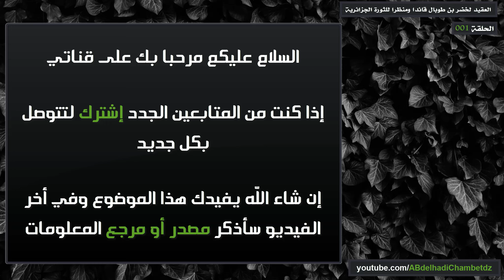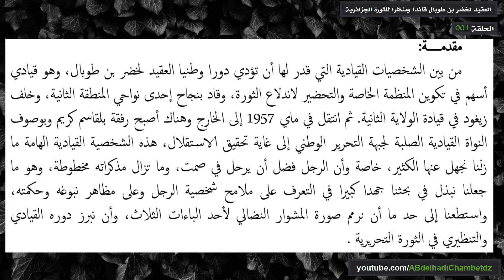مقدمة عن العقيد لخضر بن طوبال قائدا ومنظرا للثورة الجزائرية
■ الحلقة الأولى من سلسلة العقيد لخضر بن طوبال قائدا ومنظرا للثورة الجزائرية بعنوان مقدمة عن العقيد لخضر بن طوبال قائدا ومنظرا للثورة الجزائرية.

✦ــــــــــــــــــــــــــــــــــــــــــــــــــــــــــــــــــــــــــــــــــــــــــــــــــــــــــــــــــــــــــــــــــــــــــــــــــــــــــــــــــــــــ✦

■ محتوى الحلقة:
00:00 ترحيب وعنوان الفيديو
00:21 مقدمة عن العقيد لخضر بن طوبال قائدا ومنظرا للثورة الجزائرية
01:37 مرجع المعلومات

✦ــــــــــــــــــــــــــــــــــــــــــــــــــــــــــــــــــــــــــــــــــــــــــــــــــــــــــــــــــــــــــــــــــــــــــــــــــــــــــــــــــــــــ✦

■ ملخص الدراسة: من بين الشخصيات القيادية التي قدر لها أن تؤدي دورا وطنيا العقيد لخضر بن طوبال، وهو قيادي أسهم في تكوين المنظمة الخاصة والتحضير لاندلاع الثورة، وقاد بنجاح إحدى نواحي المنطقة الثانية، وخلف زيغود في قيادة الولاية الثانية. ثم انتقل في ماي 1957 إلى الخارج وهناك أصبح رفقة بلقاسم كريم وبوصوف النواة القيادية الصلبة لجبهة التحرير الوطني إلى غاية تحقيق الاستقلال، هذه الشخصية القيادية الهامة ما زلنا نجهل عنها الكثير، خاصة وأن الرجل فضل أن يرحل في صمت، وما تزال مذكراته مخطوطة، وهو ما جعلنا نبذل في بحثنا جهدا كبيرا في التعرف على ملامح شخصية الرجل وعلى مظاهر نبوغه وحكمته، واستطعنا إلى حد ما أن نرمم صورة المشوار النضالي لأحد الباءات الثلاث، وأن نبرز دوره القيادي والتنظيري في الثورة التحريرية.

✦ــــــــــــــــــــــــــــــــــــــــــــــــــــــــــــــــــــــــــــــــــــــــــــــــــــــــــــــــــــــــــــــــــــــــــــــــــــــــــــــــــــــــ✦

✦ــــــــــــــــــــــــــــــــــــــــــــــــــــــــــــــــــــــــــــــــــــــــــــــــــــــــــــــــــــــــــــــــــــــــــــــــــــــــــــــــــــــــ✦